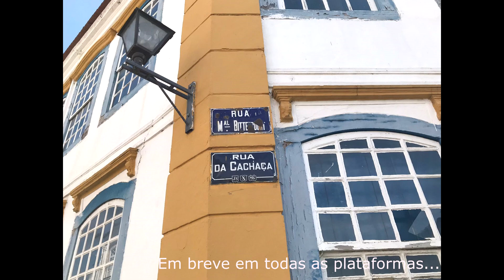Rua da Cachaça - Marcio Luiz 7 cordas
Em breve em todas as plataformas!
Ficha Técnica
Título: Rua da Cachaça;
Composição: Marcio Luiz 7 cordas;
Arranjo: Marcio Luiz 7 cordas;
Baixo: Marcio Luiz 7 cordas;
Bateria e percussões: Nil Dutra;
Cavaco: João Miguel;
Coro: Maria Cordélia e Madú Marambá;
Flauta: Bill Davison;
Trombone: Sérgio Rocha;
Violão: Marcio Luiz 7 cordas;
Voz principal: Marcio Luiz 7 cordas;
Gravação, edição e masterização: Estúdio El Nino Lab Criativo.
Colaboradores: Marcelo Carazza e José Carlos Nunes.